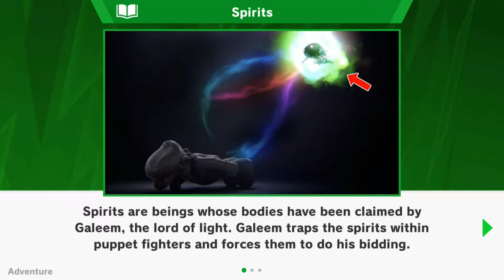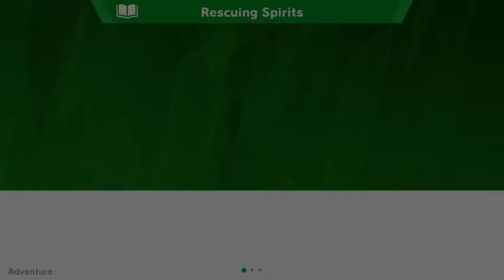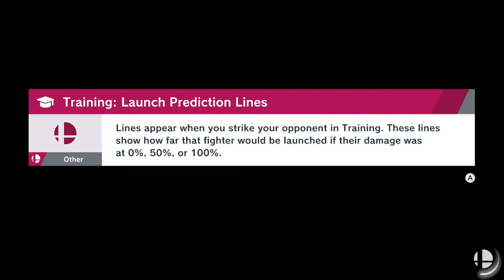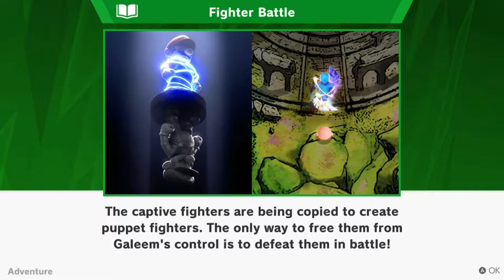Super Smash Bros Ultimate - World of Light Part 1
First part of the year I have to stop a cult from using an eldritch god from destroying the universe. Then said eldritch god comes back stronger than ever (and is apparently my spices as well, or I'm it.. still figuring that out...). Now I have to save the Nintendo/gaming multiverse from a heavenly tyrant bent on shaping said universe to who knows what ends! I think I'M the one who deserves a break here!!! Oof..
Anyway, Here's part 1 of my Super Smash Bros. Ultimate World of Light playthrough.